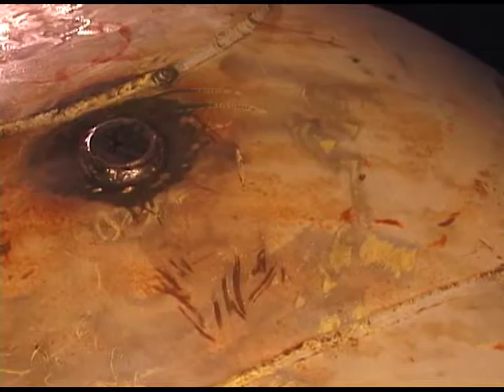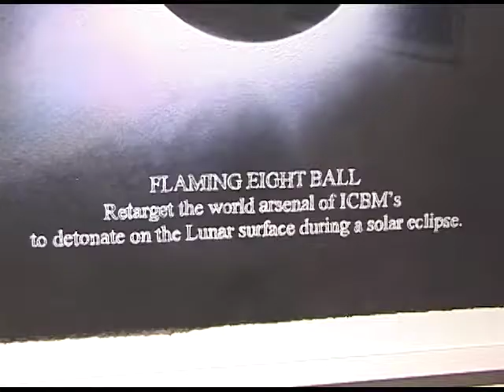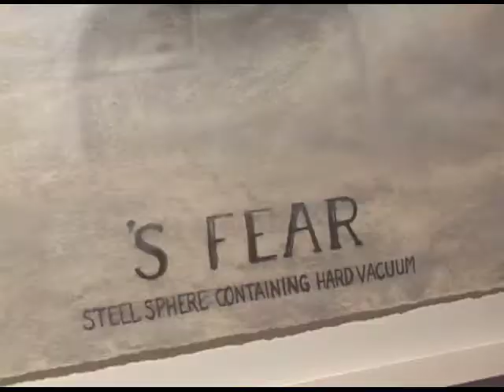Stephen Kaltenbach: 'S Fear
The final show at anotheryearinla's San Fernando Road space featured renegade-in-residence STEPHEN KALTENBACH, who trucked a large heavy growling steel sphere all the way from Northern Cal.  Unwieldy, to be sure -- but the kids just loved it!  See for yourself...    d: Steve Cioffi